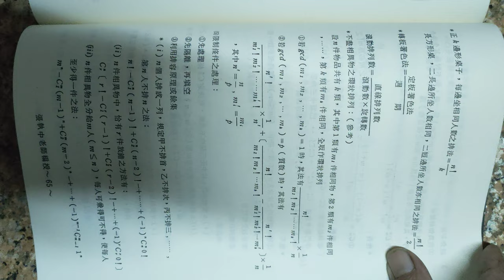分享#基礎數學觀念總整理 單元14#排列組合 a#分享#張執中老師 編授20240106錄#高中數學 總複習(發現網路資源可在YOUTUBE搜尋#高中數學 )